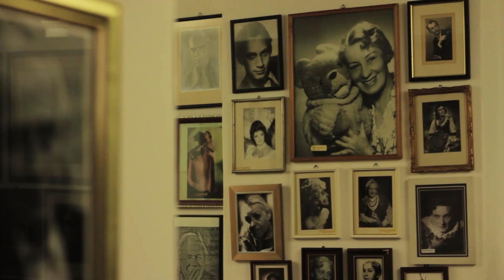Debiutantki II - Skolimów Młodość dla doświadczenia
W sobotę, 7 grudnia, w Domu Aktora Weterana w Skolimowie odbyła się niezwykła uroczystość – pokaz mody. Dwie znane projektantki – Teresa Kopias i Katarzyna Szymańska zaprezentowały swoje kolekcje, a w role modelek wcieliły się między innymi mieszkanki Domu Aktora Weterana. Pokaz uświetniły także młode panny, biorące udział w projekcie Agnieszki Michalczyk „Debiutantki”, wszystkie w kreacjach Katarzyny Szymańskiej. Ten niezwykły pokaz mody poprowadził Ryszard Rembiszewski.